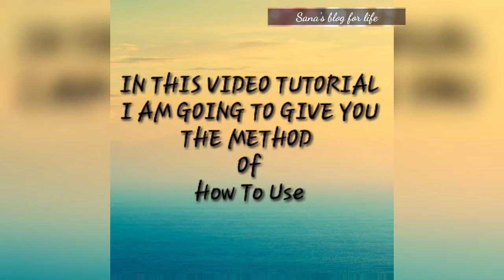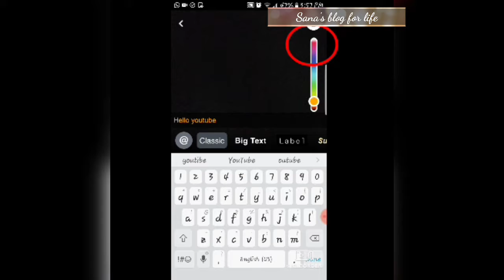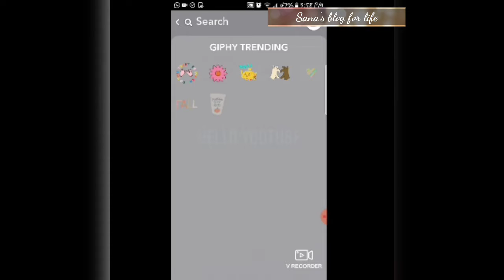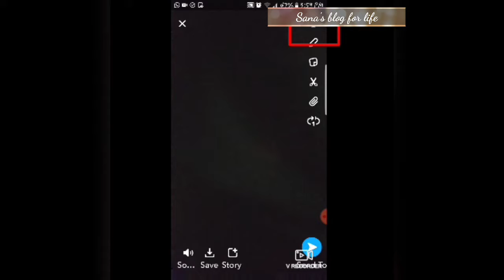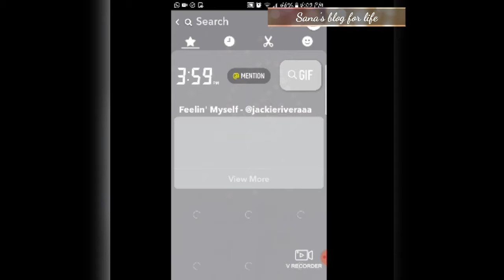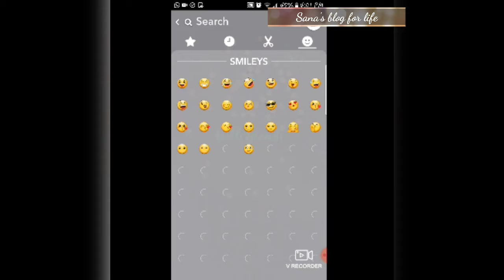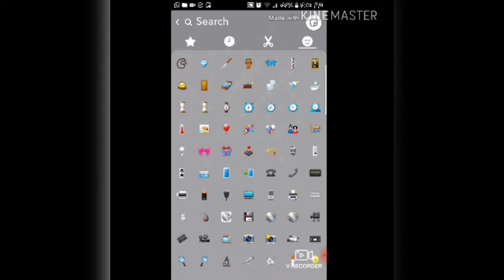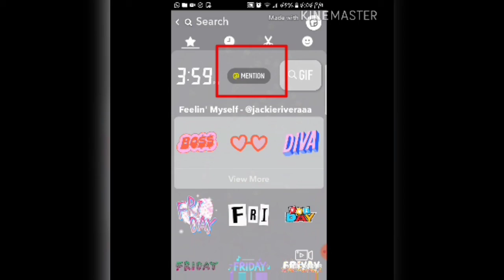SNAPCHAT FOR BEGINNERS | SNAPCHAT TIPS AND TRICKS 2021 | SNAPCHAT HACKS NEW UPDATE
SNAPCHAT FOR BEGINNERS | SNAPCHAT TIPS AND TRICKS | SNAP CHAT HACKS. IN THIS VIDEO TUTORIAL EXPLAINTION I AM GOING TO GIVE YOU A SOLUTION OF
SNAPCHAT FOR BEGINNERS | SNAPCHAT TIPS AND TRICKS | SNAP CHAT HACKS

I will be explaining that how to solve it. Maybe it will also helpful for you too. So, watch this video.

(Relatable Article Link)

These are the following questions regarding this problem 👇
How do you use snap chat?
How does snap chat work?
How can I create a Snapchat account?
How do you refresh the new Snapchat?

ISSUES RELATED THIS VIDEO
Snapchat tutorials
snapchat features you didnt know about
snapchat best friend notification sound vs normal
snapchat baby face 2019 tutorial
snapchat calling sound remix
snapchat dark mode android
how to post mood edits on snapchat
snapchat glitch 2019 logging out
snapchat logo animation
snapchat notification sound spam
how to get snapchat notifications on apple watch series 4
snapchat on pc
snapchat quick add
snapchat quick add empty
why is my quick add on snapchat empty
snapchat ringtone 1 hour
snapchat story ringtone

 How to fix | Error user not found in instagram |User not found on Instagram | Instagram Hacks

 Writing Font Instagram Bio 2020 |How to change font on instagram bio 2019| Instagram Hacks 2019 |